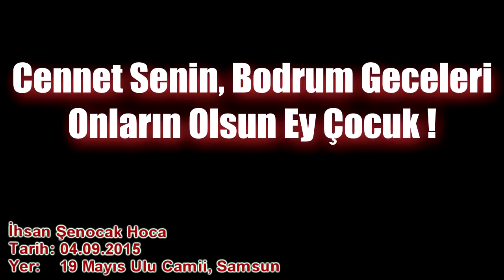Cennet Senin, Bodrum Geceleri Onların Olsun Ey Çocuk ! - İhsan Şenocak